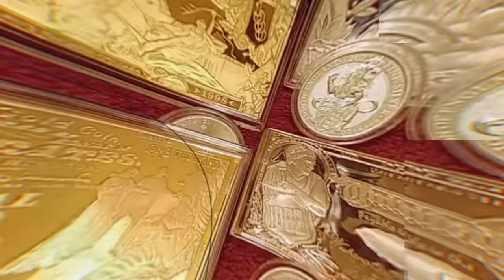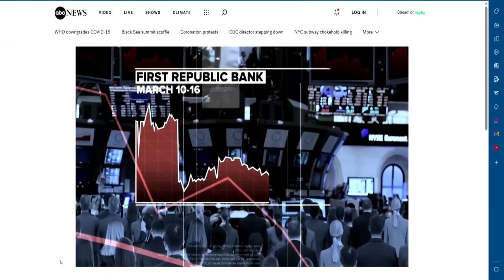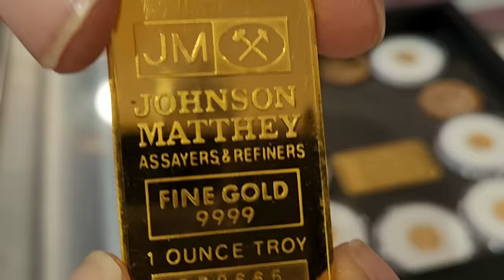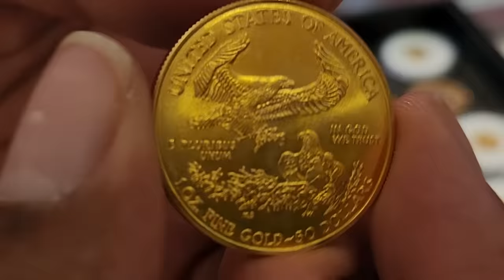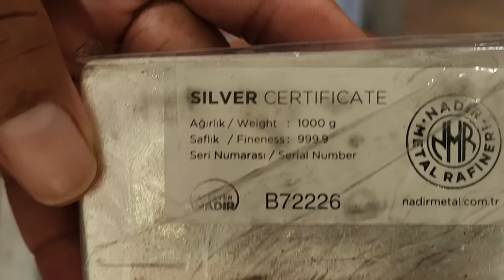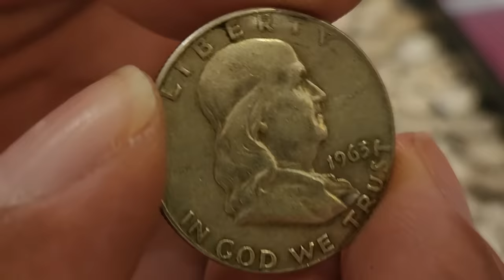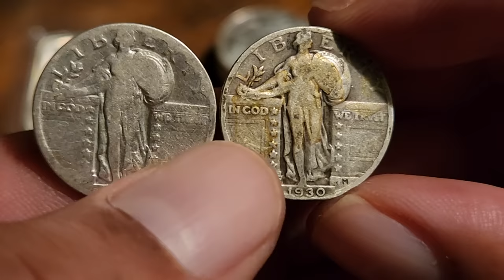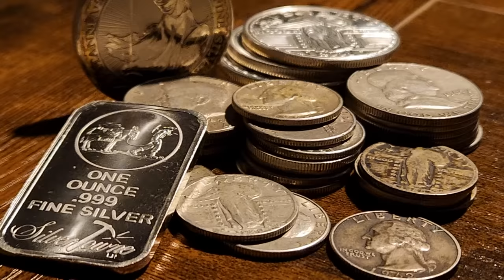This Is Why Physical Silver Is in Demand, and It's not to make you Rich!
Physical silver is a lot of things, savings in case of emergencies, a strong hedge against future inflation, and for me, it's a welcomed sense of security. Here's why ...

1. We will explain any rules for the Giveaway in our videos
2. No purchase is necessary.
3. All items given away are gifts from us to the winners.
5. To participate, you must be a subscriber and like the video.
6. People less than 18 years of age must have parental consent to participate
7. Void where prohibited.